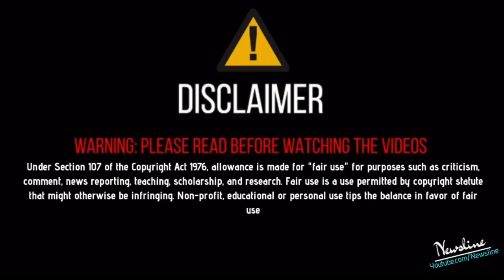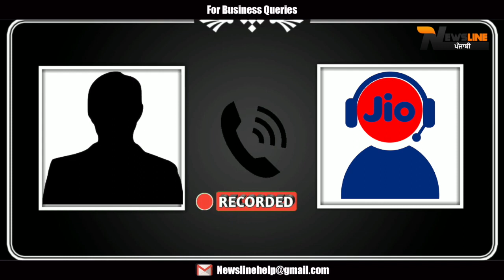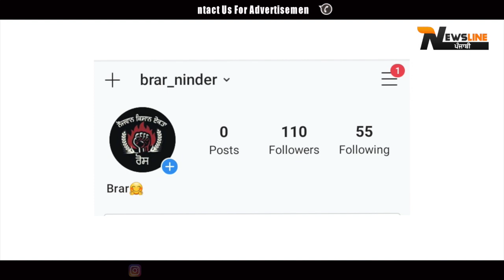ਕੱਢਿਆ ਧੂੰਆ- ਕਿਸਾਨ ਵਿਰੋਧੀ ਬਿੱਲਾ ਤੋਂ ਅੱਕਿਆ ਜੱਟ ਹੋਇਆ JIO ਵਾਲਿਆਂ ਨੂੰ ਸਿੱਧਾ CUSTOMER CARE CALL RECORDING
Newsline Team